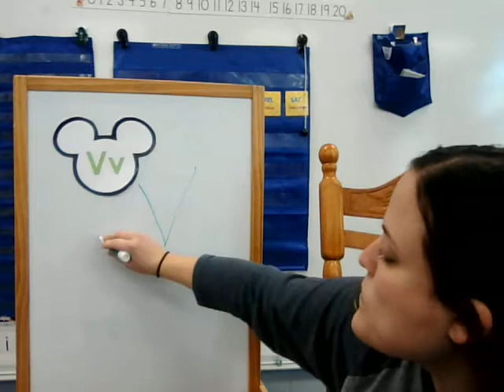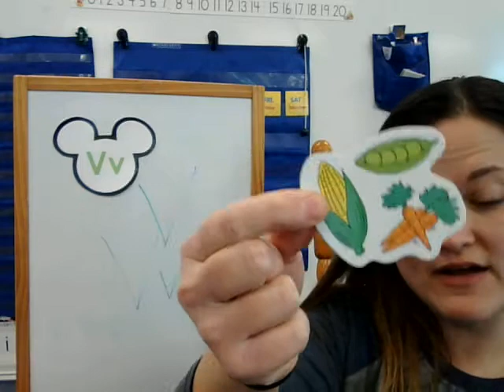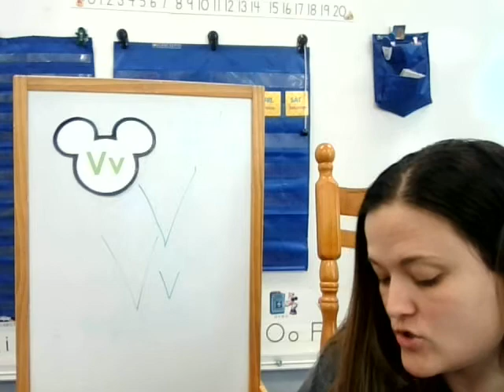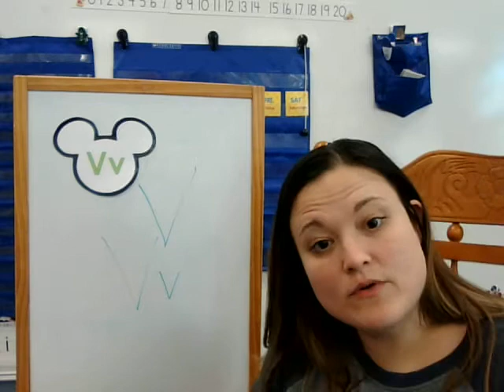Letter V Circle